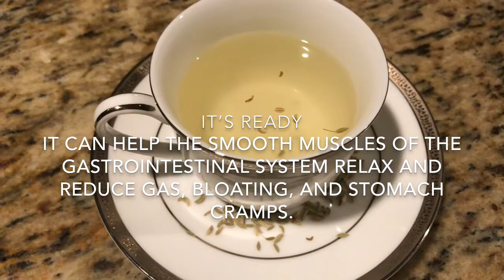Fennel Seeds Tea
Fennel seeds tea is natural and healthy, always drink water 20 minutes before you eat food, and never drink water in the middle of eating meal or after. It’s not healthy, if you really need to drink water then take a sip. After 15 minutes of easting food you can make this tea and enjoy. It only takes 2 to 3 minutes. Fennel tea aid healthy digestion, and may also act as a diuretic. It can help the smooth muscles of the gastrointestinal system relax and reduce gas, bloating, and stomach cramps.

Those with celiac disease should avoid gluten ( wheat, barely, oats, rye, etc along with processed foods like cakes, biscuits, cookies etc made with the mentioned grains).
This video is only intended for an informational purpose. Readers are subjected to use this information on their own risk. This channel doesn’t take any responsibility for any harm, side- effects, illness or any health or skin care problems caused due to the use our content or anything related to this...

The content is offered on an informational basis only, and is not intended to be a substitute for professional medical advice, diagnosis, or treatment. Always seek the guidance of a qualified health provider before making any adjustment to a medication or treatment you are currently using, and/or starting any new medication or treatment. All recommendations are “generally informational” and not specifically applicable to any individual’s medical problems, concern and/or needs.